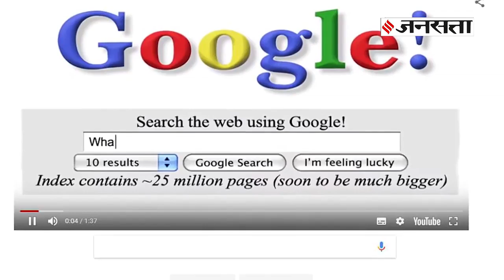फेक न्यूज Tweet की तो Twitter लेगा एक्शन | Twitter On Fake News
सोशल मीडिया प्लैटफॉर्म Twitter पर कुछ दिनों में ऐसी सुविधा उपलब्ध होगी... जो भ्रम फैलाने या गलत जानकारी (Fake News) वाले Tweet को Retweet करने पर.. यूजर को एक चेतावनी दिखाएगी... कंपनी यह सेवा 5 मार्च 2020 से शुरू करने जा रही है... दरअसल इसका मकसद उन जानकारियों को रोकना है.. जो जनता की सुरक्षा या मतदाताओं को प्रभावित कर सकती हैं...सोशल मीडिया प्लैटफॉर्म ट्विटर का कहना है कि गुमराह करने वाले, फर्जी और मनगढ़ंत सूचनाएं देने वाले यूजर्स को आगाह किया जाएगा.. ऐसे ट्वीट को डिलीट किया जा सकता है..
Happy Birthday Sourav Ganguly: जब 'Dada' पर तान दी गई थी बंदूक, फिर ऐसे बचाई जान